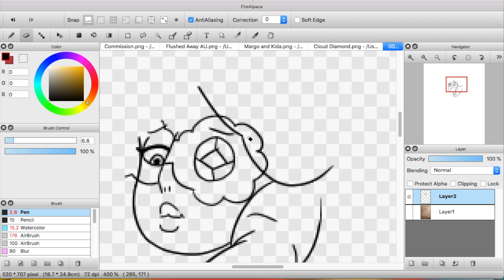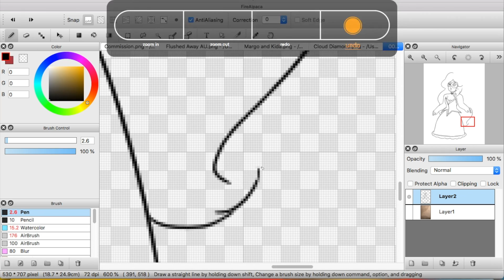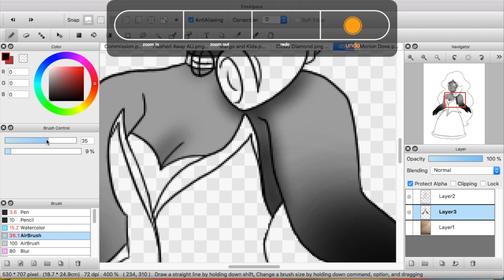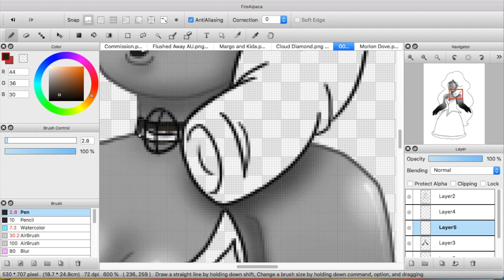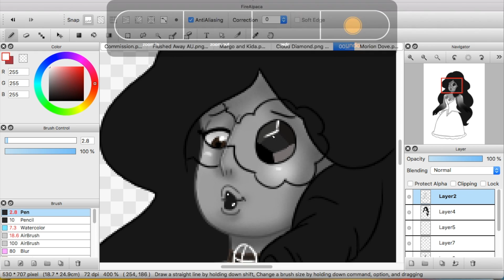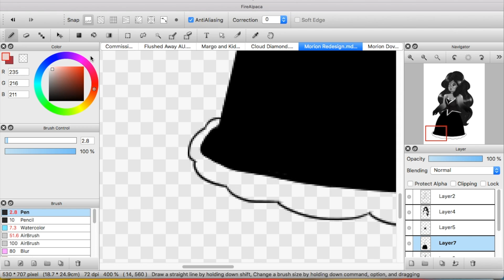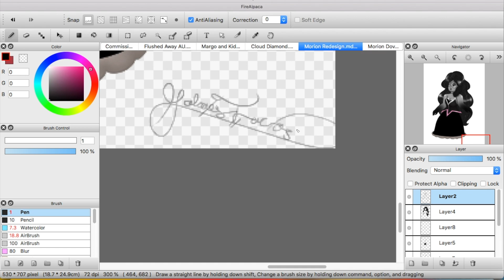Gemsona SpeedDraw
My Gemsona's degisn was almost 3 years old, so I figured I'd FINALLY change it up a little since all the other gems on Steven Universe are gonna be redesigned too.